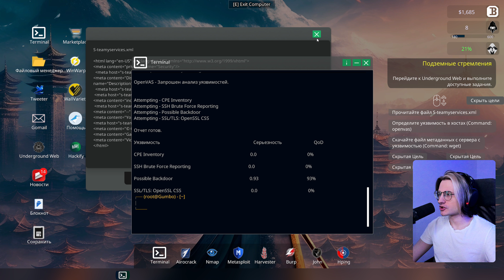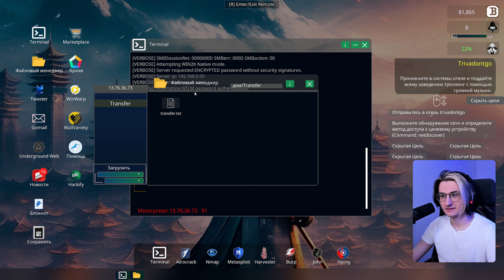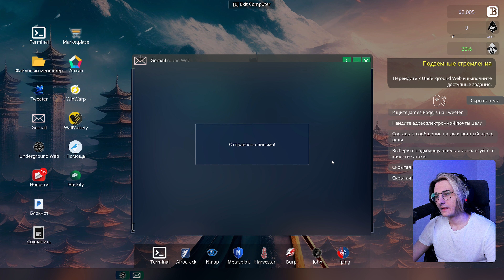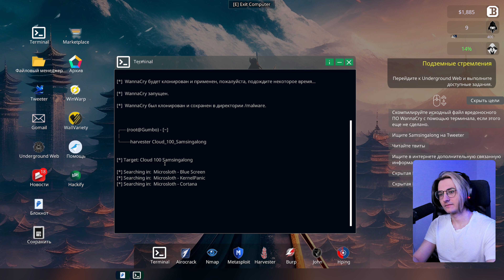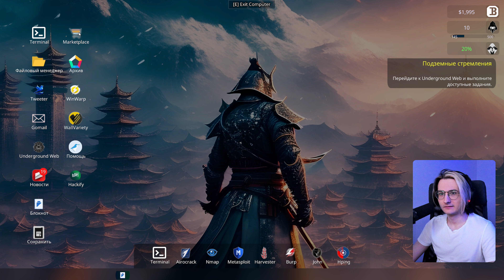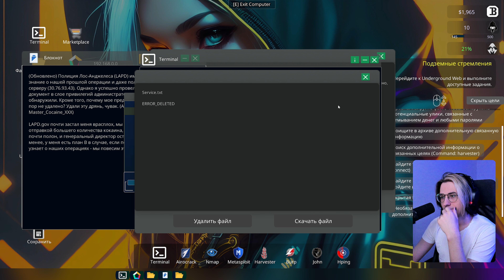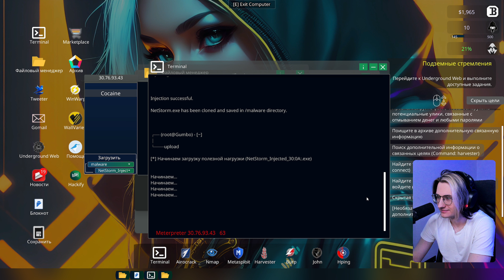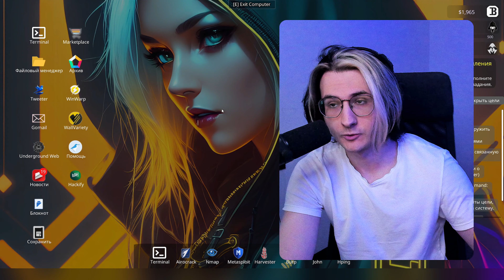ANONYMOUS HACKER SIMULATOR – Прохождение [4K] – Часть 4 | Симулятор Хакера Прохождение на Русском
Полное прохождение игры ANONYMOUS HACKER SIMULATOR (Симулятор Анонимного Хакера) на русском языке! Обзор, прохождение, стрим и геймплей ANONYMOUS HACKER SIMULATOR записаны в 4К 60FPS на PC (ПК) с максимальными настройками графики!

Спасибо, CreativeForge Games, за предоставленный ключ!

Войдите в роль опытного хакера-анонимуса и отправляйтесь в миссию раскрыть скрытую правду за зловещими планами организации по мониторингу гражданских данных и введению массового наблюдения.